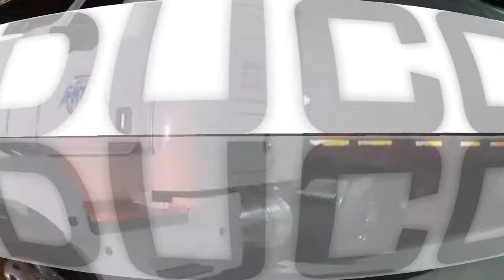🔥ESTRENO INALCANZABLE🤯WEPA👻SONIDO FANTASMA TLALMINULPA HGO🔥19/04/24 ANIVERSARIO PRODUCCIÓNES CRISME💯